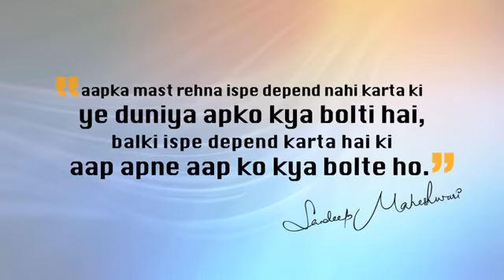जिन्दगी मे मस्त रहना सिखो । by sandeep Maheshwari in hindi .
हर  एक Week पर एक New video  Uplode होती है ।